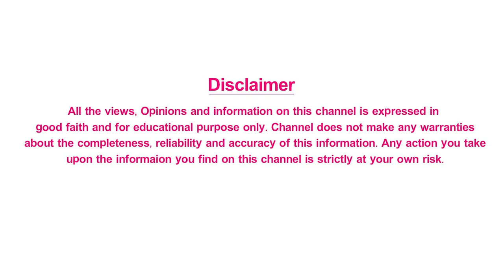The Thirteen Movie Story Explained తెలుగు లో | Hollywood Movie Explained Telugu | Shri Tv Cinemas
Directed by Catherine Hardwicke
Written by Catherine Hardwicke
Nikki Reed
Produced by Jeff Levy-Hinte
Michael London
Starring Holly Hunter
Evan Rachel Wood
Nikki Reed
Cinematography Elliot Davis
Edited by Nancy Richardson
Production
companies
Working Title Films
Antidote Films